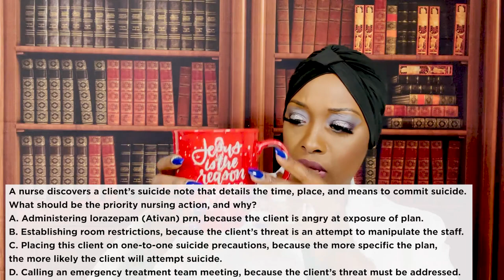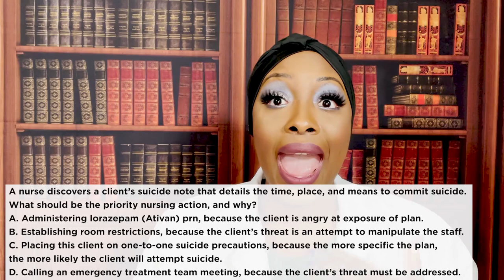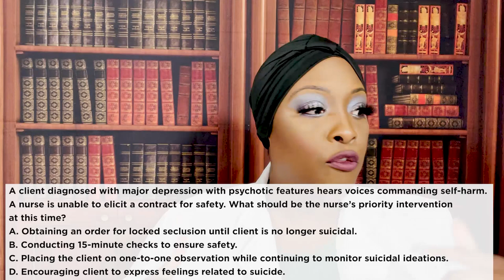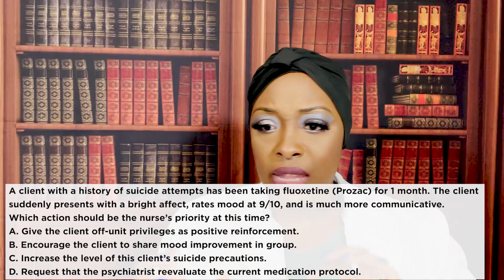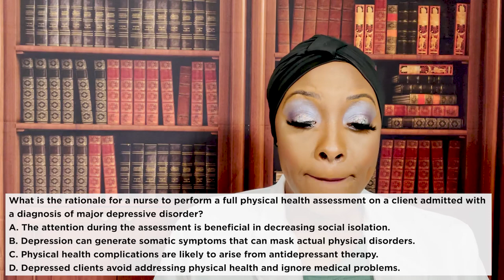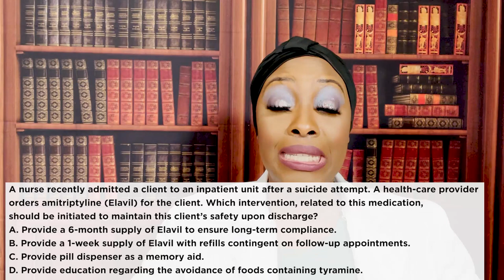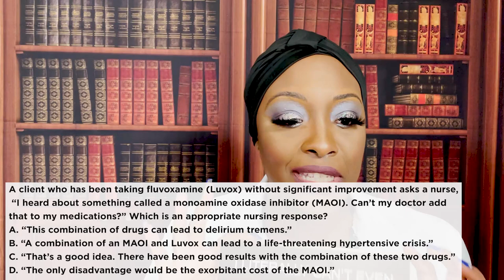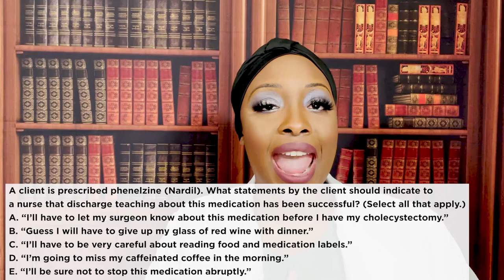Mood Disorders Depression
Learn how to correctly answer nursing questions on Mood Disorders and Depression. Learn how to figure out the correct answer even if you have no clue what you are even being asked.

My brother's GF just launched her lash line, go ahead and look cute while studying!